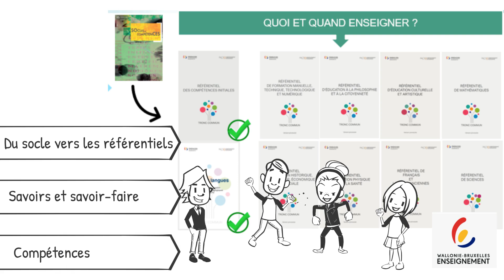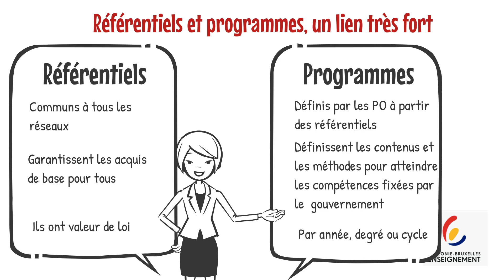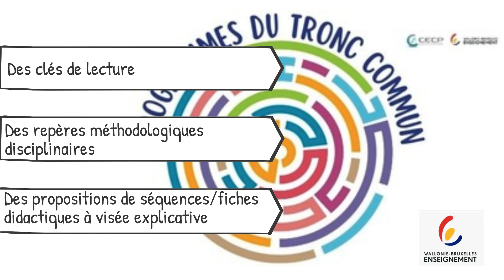Les enjeux des nouveaux programmes